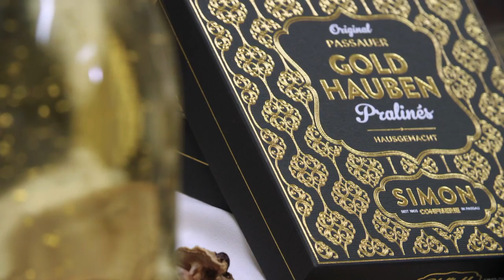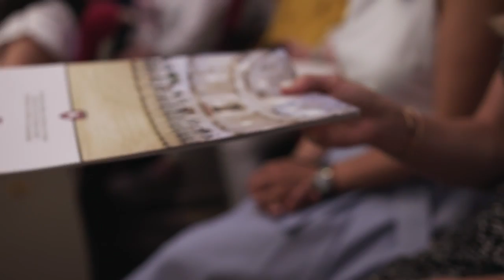Special Guest Host, Maria Sansone Explores Europe on an AmaWaterways River Cruise | 1st Look TV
Four countries, seven days: Maria Sansone leads a life of leisure and adventure while traveling Europe aboard the AmaMagna river cruise! Passau, Germany satiates the palette with its beer and handmade chocolates. With its luscious gardens and plentiful vineyards, Austria’s countryside is an absolute escape into nature. Its capital city of Vienna, on the other hand, is an immersion into the very root of the country’s traditions, from the waltz to the art of horse riding. After everything, the natural springs of Budapest act as the perfect venue for some rest and relaxation. With 1st Look special guest host, Maria Sansone, as your guide, the charming European coastline has never been more inviting!

Learn more about the AmaMagna contact your Travel Advisor